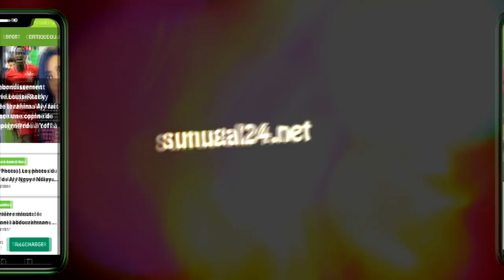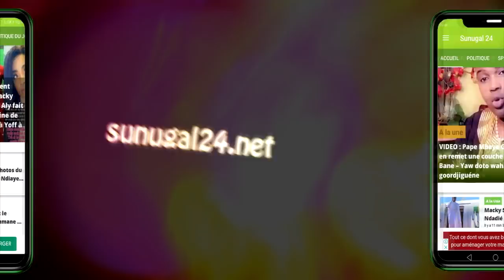Urgent: Le C0r0na frappe encore Touba et met la ville sainte dans une situation très ....